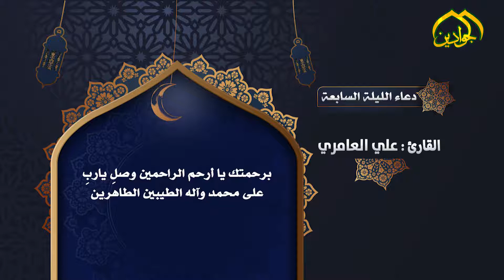أدعيَةُ شَهرِ رَمَضان دُعاءُ اللَّيْلَةِ السَّابِعَةِ